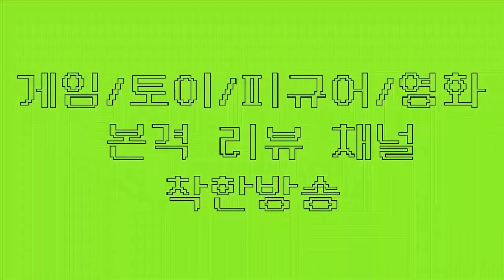2020 원피스바운티러쉬 캐릭터뽑기! 정상결전 에이스를 뽑아라!(원피스게임 , 원피스폰게임 , 원피스전투씬 , 원피스바운티러쉬 , 에이스, 사보 뽑기)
현존하는 원피스 폰게임의 절대강좌!!
원피스 바운티러시!! 캐릭터뽑기!!

드디어 그가 왔습니다.
무지개 다이아몬드 300개를 투자합니다. 개지릅니다!!
핰. 간절히 갖고싶다ㅠㅠ 카이도우도 뽑아야하는데..